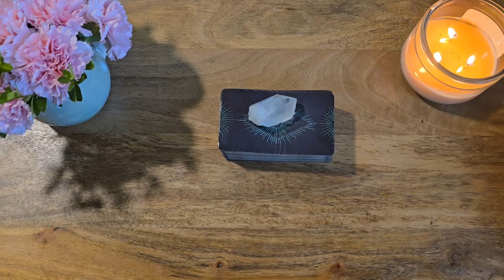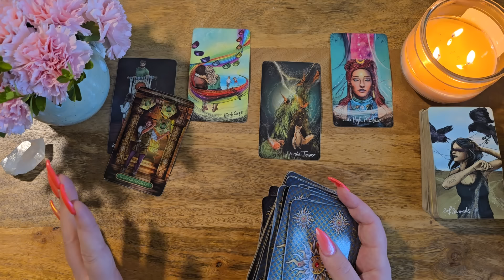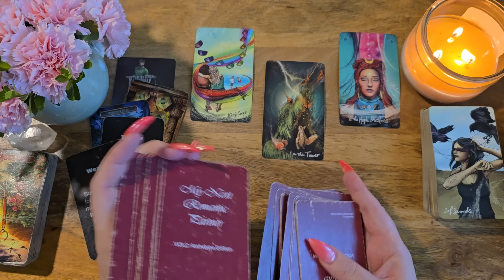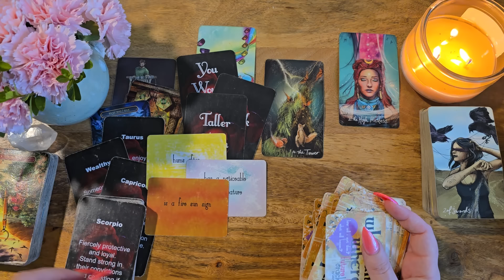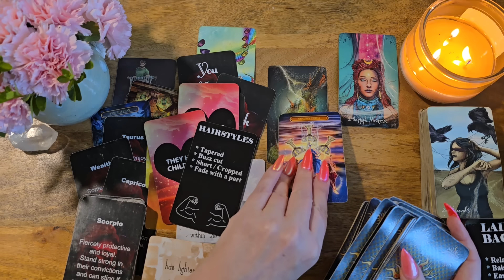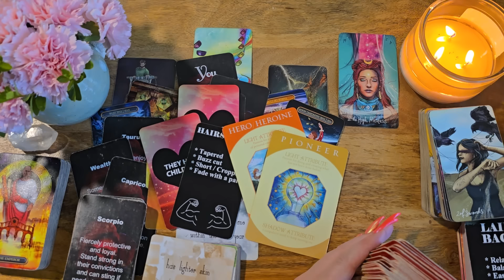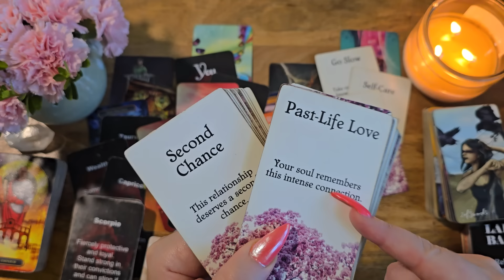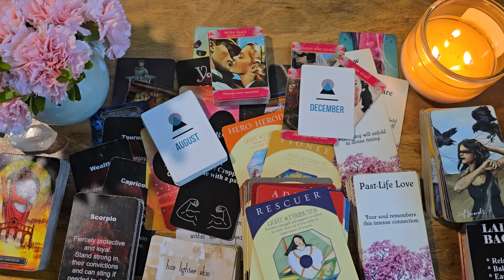Gemini💛💍This Is It! 333 You Two Are Meant To Be💍💛Singles/New Love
This is a love tarot reading for Gemini.

Your Next Lover Twin Flames Exposed: Etsy
Messages of Love